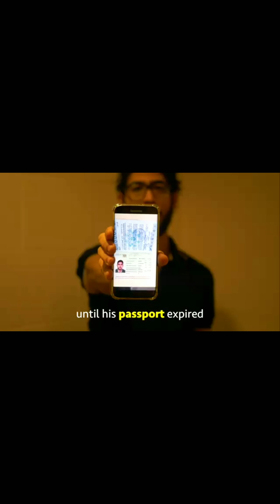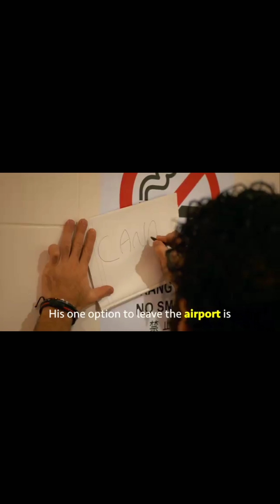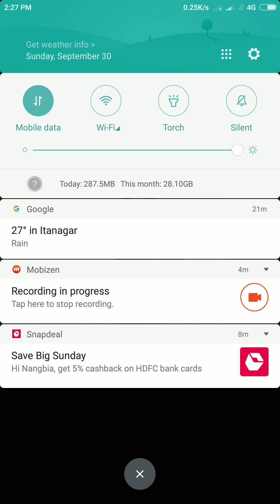Nas daily airport jail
It's a video of nasdaily which I copied because I wanted to share it its a verry nice video you too will get emotional after seeing it thanks and thanks to the channel nasdaily which motivated me a loot so guys enjoy.